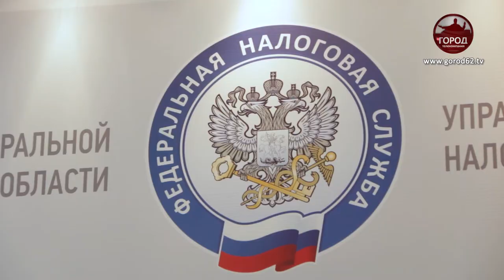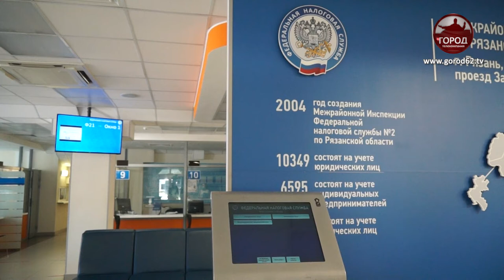ЭЛЕКТРОННАЯ ПОДПИСЬ ОТ ФНС